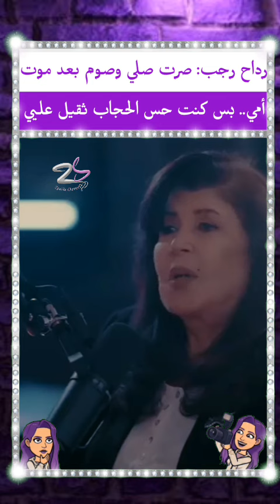رداح رجب: صرت صلي وصوم بعد موت امي .. بس كنت حس الحجاب ثقيل عليي !!